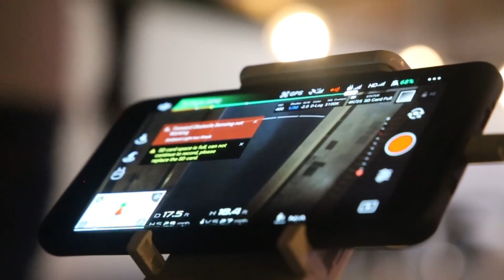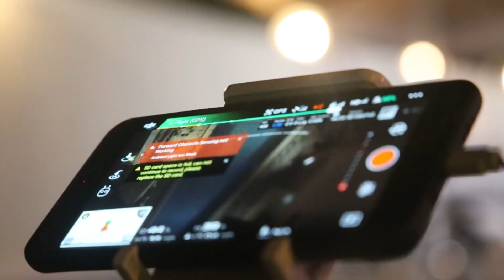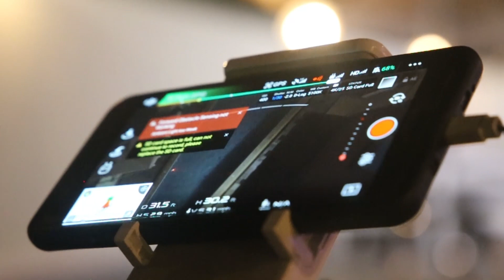KNC - Heart Desire (Behind the scene)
Irebere uko byari byifashe birarenze.